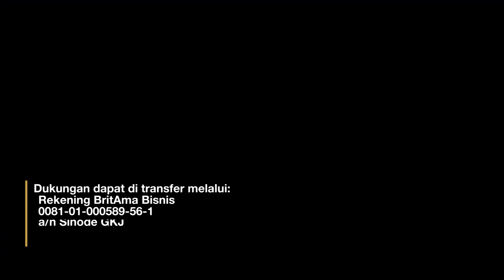Renungan Harian Sadhar - Sabda Winedar Edisi #143 Tanggal 23-Juni-2023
PADHA SESUCIA!
“Yakub banjur celathu marang brayate lan sakalerehane kabeh:
”Padha singkirna sakehe brahala kang ana tengahmu,
sesucia lan salina sandhangan!”
(Purwaning Dumadi 35: 2)
 dibawakan oleh : Nugroho